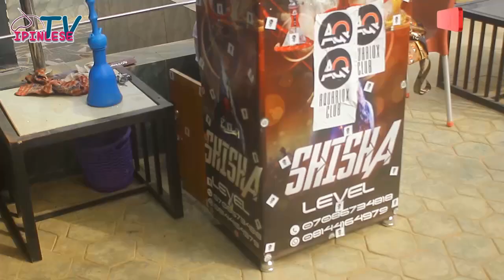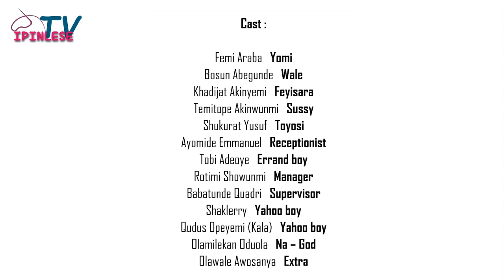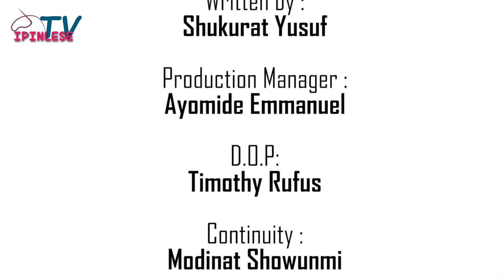24-HOURS Latest Yoruba Movie 2022 Starring Femi Araba| Bosun Abegunde| Khadijat Akinyemi, Shukurat